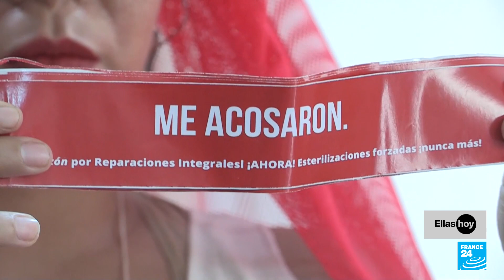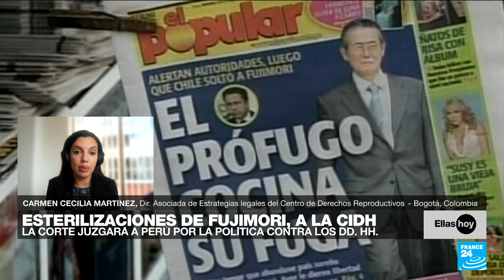Caso Celia Ramos: la CIDH juzgará esterilizaciones forzadas del gobierno Fujimori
La muerte de Celia Ramos, en el gobierno de Alberto Fujimori, evidenció la política de esterilizaciones forzadas contra las poblaciones vulnerables. A ella le ligaron las trompas sin su consentimiento y falleció tras una complicación médica en 1997. Después de 16 años, la Corte Interamericana de Derechos Humanos atiende el llamado de las víctimas que durante años han exigido Justicia y reparación y juzgará a Perú por estos crímenes de lesa humanidad.